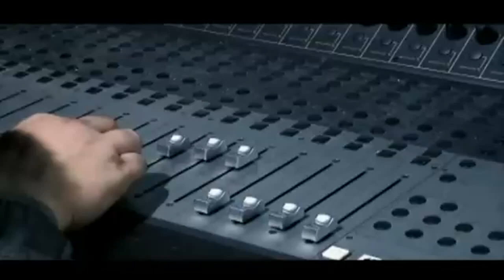Baby Rasta Y Gringo - Tiemblo (Reggaeton HD)